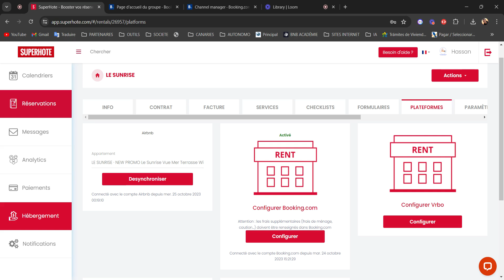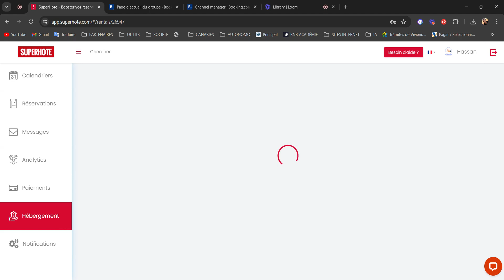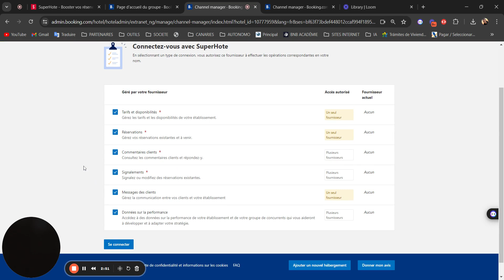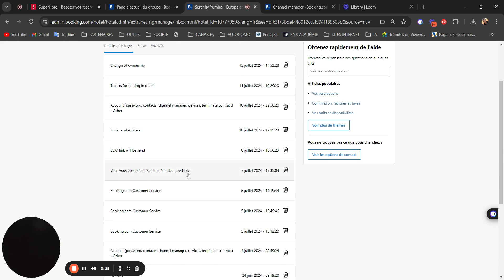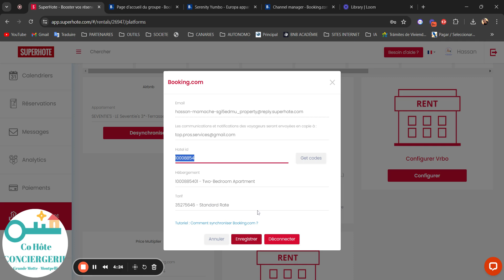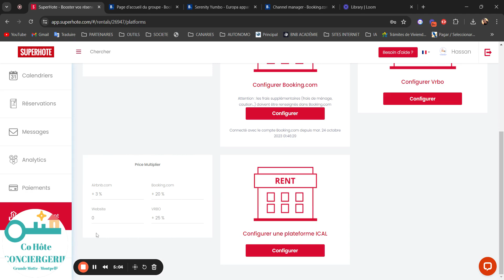Synchroniser annonce BOOKING avec SUPERHOTE - Loueurs et conciergeries Airbnb